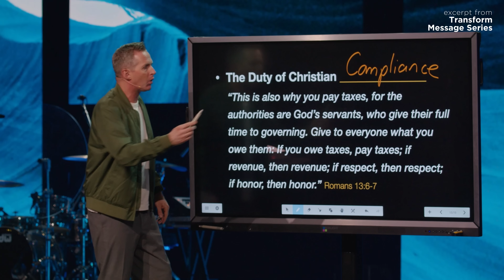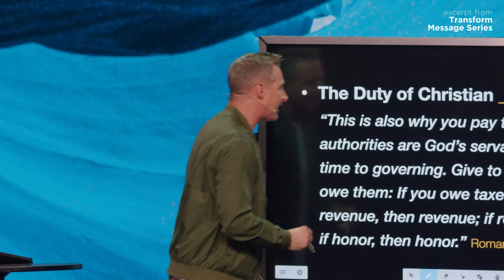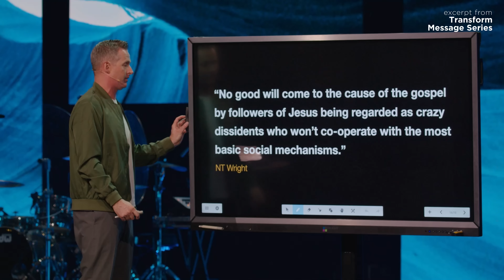I'm All For It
How do we do our jobs as Christians in today's culture and politics? The way forward might surprise you.